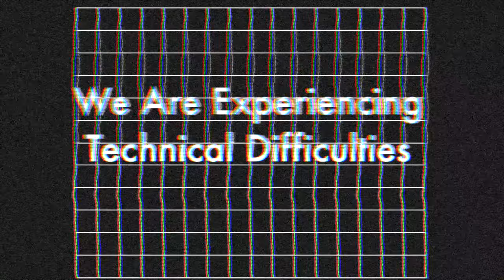Episode 4: How to Master the Art of Storytelling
How To Master The Art Of Storytelling

Regardless of who you are or what century you were born in, there's nothing more powerful than story.

Just a casual look at the great religions, history's great leaders, even the best product salespeople; they've all shared and sold through the power of story.

If you're trying to lead in any context, and you lack the ability to tell a compelling story, you're missing that crucial emotional component because at the end of the day, selling is a transference of emotions.

Sales is an emotion-based business, regardless of what it is you're selling. Either a sale is going to be made, or you're buying an excuse as to why that sale isn't going down. Emotion is the currency. Stories convey emotion. It's a power I didn't understand when I first started out as an entrepreneur.

My story is one that lots of people who may have gone through the same kinds of things would rather bury under the rug. I was abused as a youngster, a 9th-grade dropout, a father at 16, street hustler, and a dope addict. I've been clear for 7 years, but it wasn't until not so long ago that I stopped having shame about who I am, and what my life's journey looked like at one time.

I'd get on videos for marketing campaigns and try to portray something that I wasn't. There was a disconnect that I just wasn't aware of then. I did know that my business just wasn't growing the way that I knew it could grow. I wasn't giving my customers that emotional connection, an authentic look into who it is I really am. I was just trying to put on a facade.

I don't know if you've ever had this experience, but I believe we have these built-in bullshit detectors that let us know when someone is being real. Well, my lack of sales and momentum was enough to let me know I needed to do something different with my presentation. I was ready to do something; I just didn't know what.

I was inspired by watching someone else speak, in front of a small crowd, about their life struggles. Something clicked in me. My emotional center was activated. Soon after I produced a webinar for my business and told the truth about who I am as part of my pitch; how I went from broke and broken, homeless and hopeless, to having an entrepreneurial vision. I was honest and authentic.

When the webinar was over, it was the biggest exhale of my life. I was terrified. I thought people would judge me, disengage, unsubscribe.

The complete opposite happened. In fact, I made more sales in that one webinar than I had made in the entirety of my business up until that point--we're talking maybe over the course of a year.

I was blown away that me opening up and being vulnerable made people actually want to buy. I was only just beginning to understand the power of story in generating business. Over the next two or three years, I focused on learning how to tell my story in a powerful way:

To be clear, this is not a suggestion to just throw all your dirty laundry out into the open with no regard. You could end up causing more harm than good. Approach this with some common sense. But people connect much more to each other's challenges. In talking about your struggles and pain, it's almost like you're giving people license to connect with their own.

Some of the best storytellers in the world are the ones who aren't trying, the ones who are simply speaking from their heart. A vast majority of what you communicate will not be so much about what you say, anyway, but rather how you said it. They'll remember very few of the details, but for our purposes the only ones you want to focus on are:

1. What happened?

I had issues and obstacles that led me down a path toward addiction and homelessness.

2. What was it like? (What it felt like; the emotion)

I was scared, resentful, despairing, and ashamed.

3. What's it like now? (The resulting emotion)

I made a decision to turn y life around an bless every obstacle that in fact became my greatest opportunities to be better, be successful, be fulfilled, and most of all unashamed of who I am.

This is a blueprint and structure for telling any story. How creative and nuanced you are in the process is where you get to play.

Own your life, own your story, then you can convey that with conviction and power. Get you power back in a way you never thought possible. It's worth more than money.